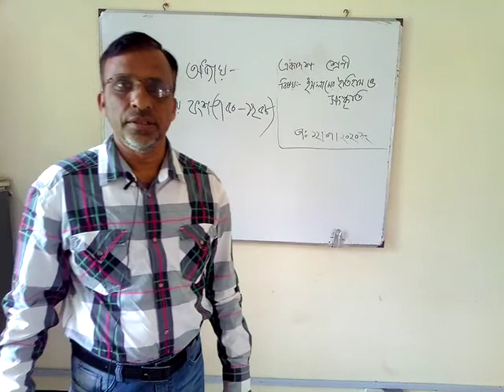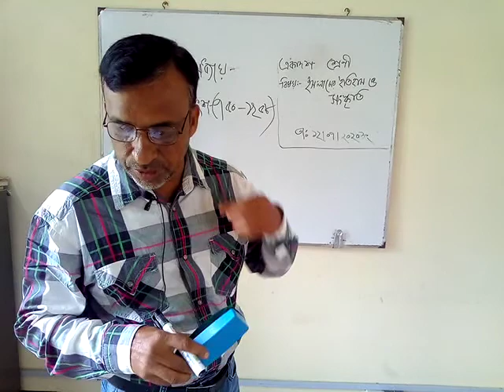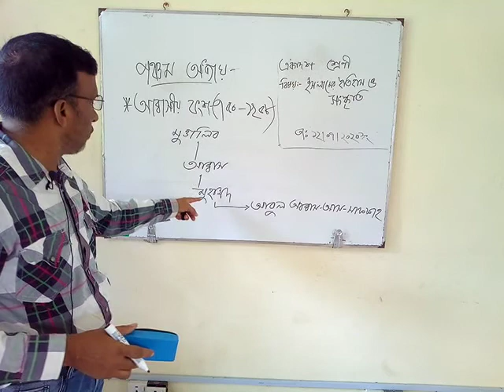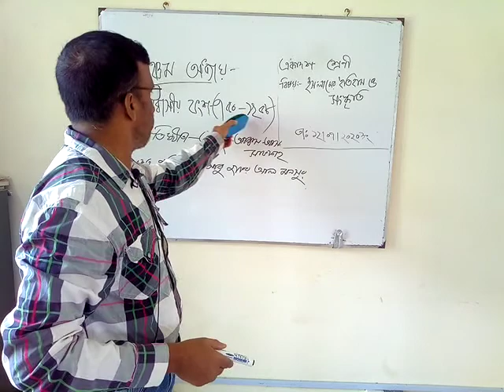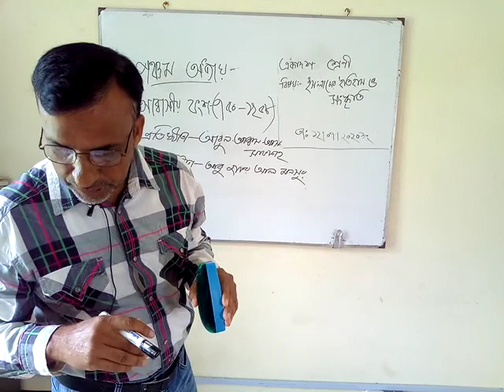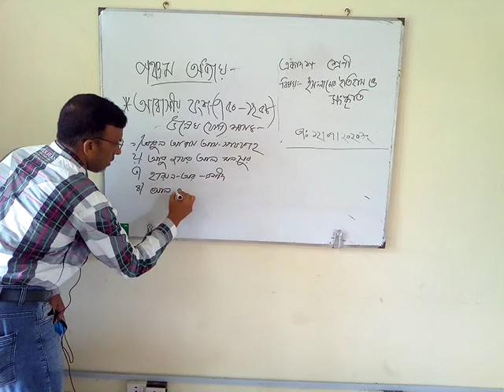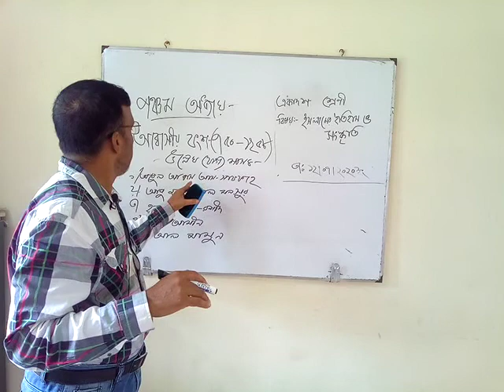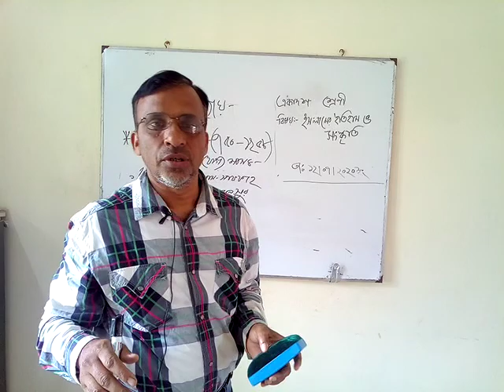মোঃ আব্দুল মতিন , সহকারী অধ্যাপক ( ইসলামের ইতিহাস ও সংস্কৃতি ) । শিমুলিয়া কলেজ, ঝিকরগাছা, যশোর।